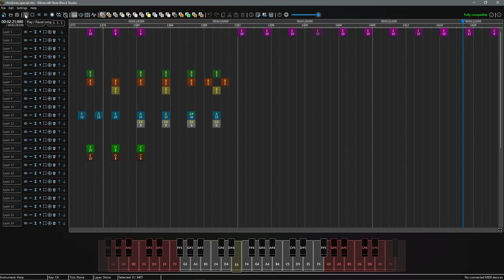Clochesonner | Noteblock Composition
Unlike most of these songs, this one is based off of the popular Jingle Bells by James Pierpont, so this wouldn't be an "ORIGINAL noteblock composition."

This was also made during the stream I did yesterday, posted here. Thank you for everyone who joined and came in to chat. There is a message for you all at the last 5 minutes

Happy winter holidays.

Hope you're all having a wonderful day.